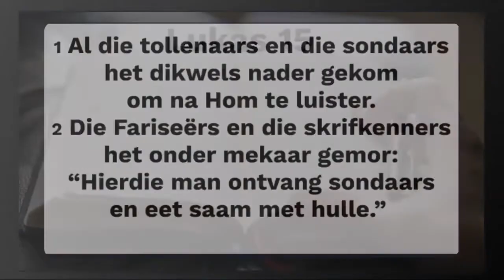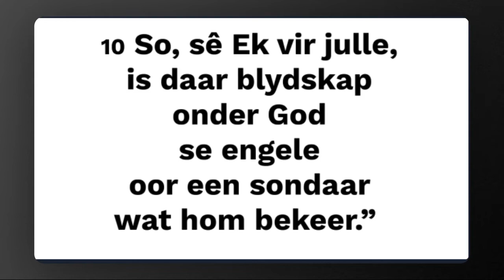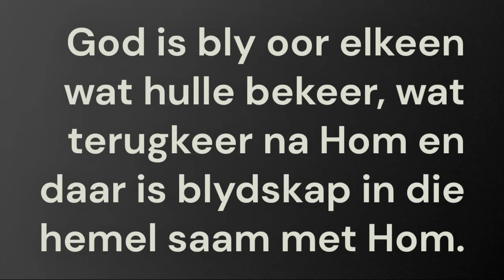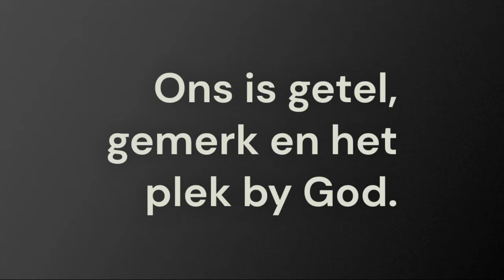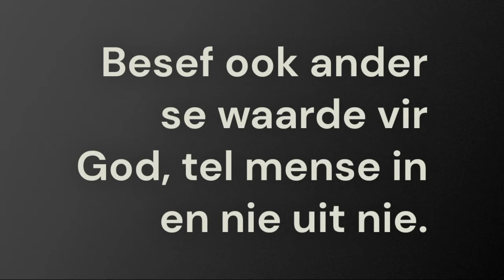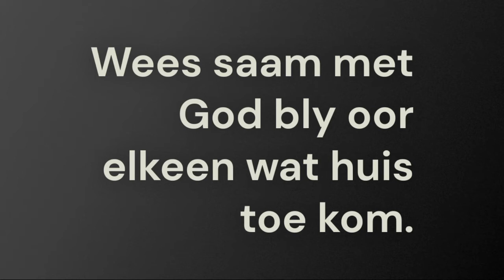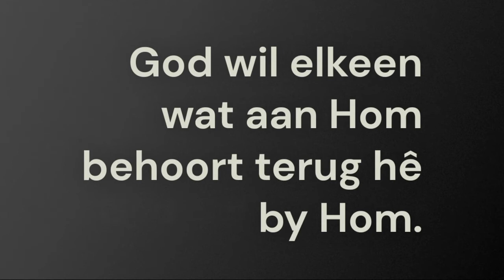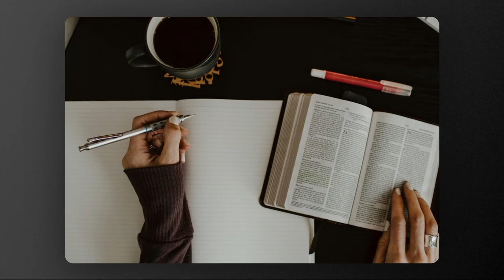Midweek 9 November 2022 Lukas 15 God soek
God wil elkeen wat aan Hom behoort terug hê by Hom.
Elkeen van ons is belangrik vir God en daarom is elkeen welkom by Hom ook hulle wat ons dalk graag sou wou uitsluit!